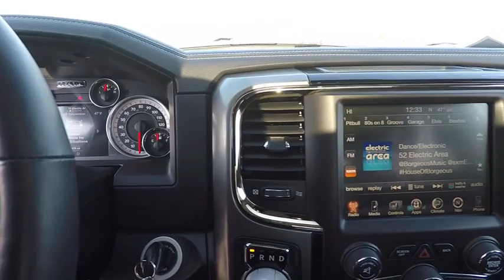2017 Ram 1500 Elgin IL 8719R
2017 Ram 1500 Sport 4x4 Crew Cab 5'7 Box

1045 E. Chicago St.

JUST REPRICED FROM $40,995, FUEL EFFICIENT 21 MPG Hwy/15 MPG City!, PRICED TO MOVE $2,800 below Kelley Blue Book! GREAT MILES 13,859! Nav System, Moonroof, Heated Seats, Remote Engine Start, Onboard Communications System AND MORE! KEY FEATURES INCLUDE: 4x4, Heated Driver Seat, Back-Up Camera, iPod/MP3 Input, Onboard Communications System, Chrome Wheels, Remote Engine Start, Heated Seats MP3 Player, Keyless Entry, Privacy Glass, Steering Wheel Controls, Child Safety Locks. OPTION PACKAGES: 4-CORNER AIR SUSPENSION, BLACK RAM 1500 SPORT GROUP Black Ram Head Tailgate Badge, Body Color/Bright Billets Grille, Sport Performance Hood, Air Conditioning ATC w/Dual Zone Control, 4x4 Flat Black Badge, Wheels: 20 x 9 Semi-Gloss Black Aluminum, Flat Black 5.7L Hemi Badge, 9 Alpine Speakers w/Subwoofer, Flat Black Ram 1500 Badge, Bi-Function Halogen Projector Headlamps, Tires: P275/60R20 BSW AS, ENGINE: 5.7L V8 HEMI MDS VVT Engine Oil Heat Exchanger, POWER SUNROOF, RADIO: UCONNECT 3C NAV W/8.4 DISPLAY SIRIUSXM Travel Link, (Registration Required), HD Radio, GPS Navigation, Uconnect Access, SIRIUSXM Traffic, 1 Year Sirius Real Time Traffic Service, TRANSMISSION: 8-SPEED AUTOMATIC (8HP70). OUR OFFERINGS: Hopkins Ford of Elgin has been providing quality pre-owned vehicles to Elgin, Schaumburg, Bartlett, Streamwood, Dundee, South Elgin, Hanover Park, Hampshire, Hoffman Estates and Fox Valley community for over 35 years. Our vehicles are market priced daily and we scour the internet to make sure that we are giving our customers the most aggressive pricing. It is important to us that our used vehicles go through rigorous inspections to make sure they meet the Hopkins Ford standards. We will alway Pricing analysis performed on 2/14/2018. Horsepower calculations based on trim engine configuration. Fuel economy calculations based on original manufacturer data for trim engine configuration. Please confirm the accuracy of the included equipment by calling us prior to purchase.